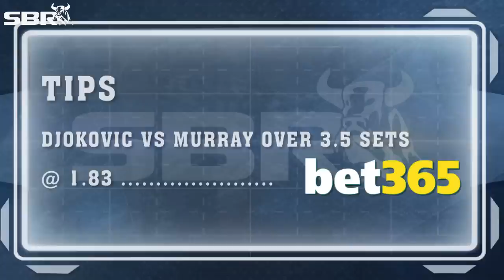Picks for ATP-Semi Finals 2015: Djokovic vs Murray and Tsonga vs Wawrinka.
Alex Blurbs interview: Tension runs high as we approach the French Open semi finals. Watch what Alex's predictions are for the Tsonga vs Wawrinka and Djokovic vs Murray match ups.